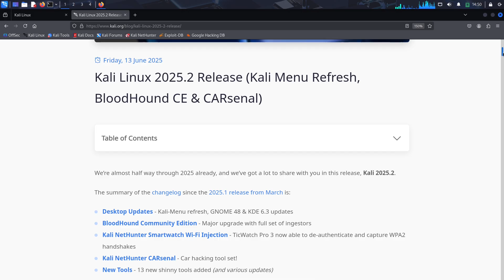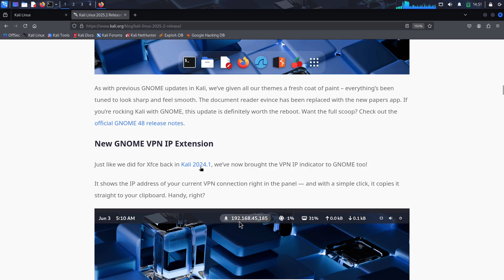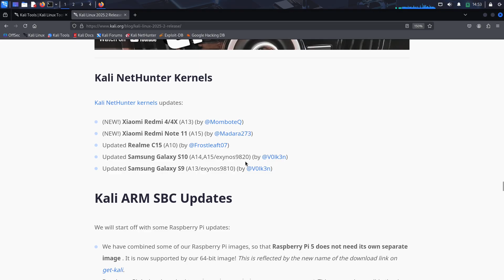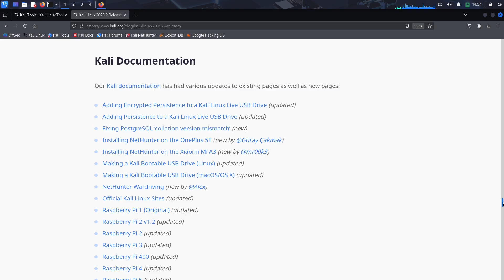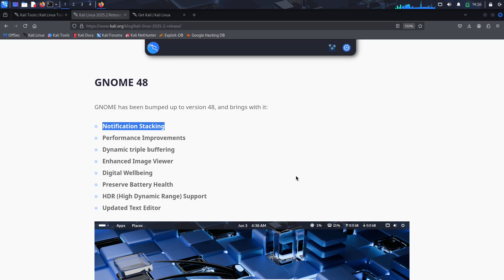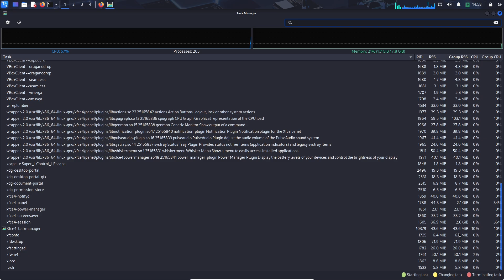Kali Linux 2025.2: 13 New Tools You Need!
Dive into the world of cybersecurity with the latest release of Kali Linux 2025.2! In this video, we explore the completely revamped Kali Menu, now aligned with the MITRE ATT&CK framework for easier tool navigation. We also showcase 13 new tools, including Azurehound, binwalk3, and more, perfect for both red and blue teams. Plus, get a first look at the new GNOME 48 and KDE Plasma 6.3 desktop environments. Whether you're a seasoned pro or just starting out, this update has something for everyone. Learn how to download or update to Kali Linux 2025.2 and see a hands-on demo of the new features.

Download Kali Linux 2025.2 from the official website or update your existing installation with sudo apt update && sudo apt full-upgrade.